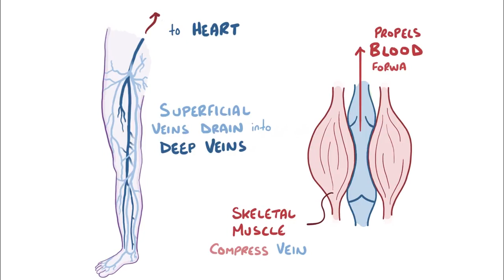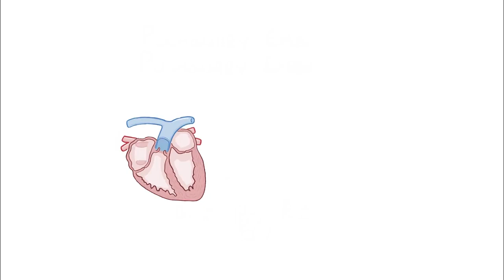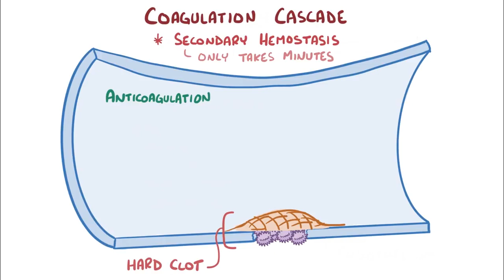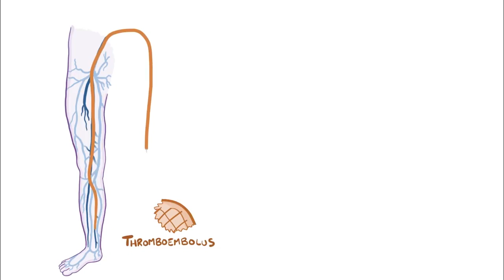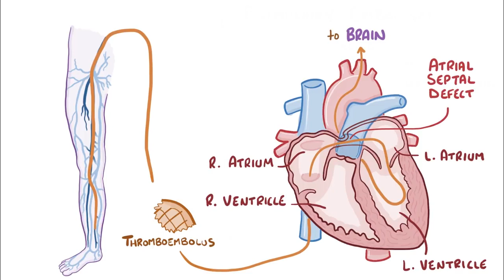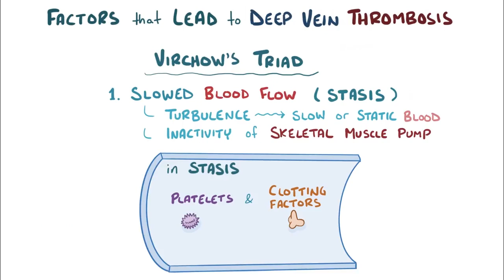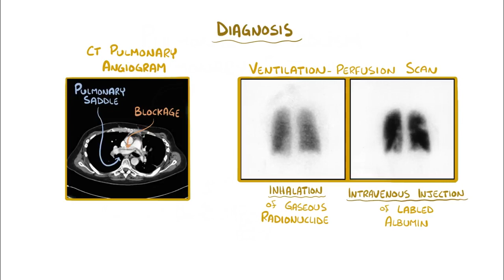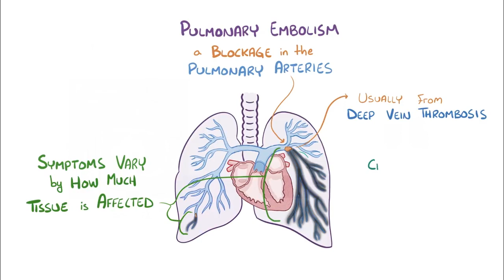Thuyên tắc phổi